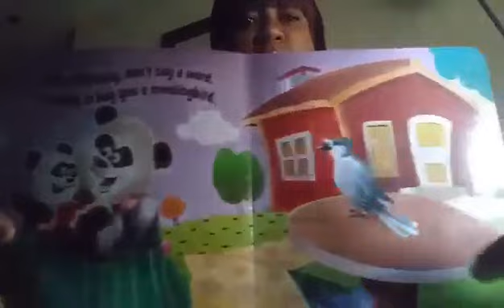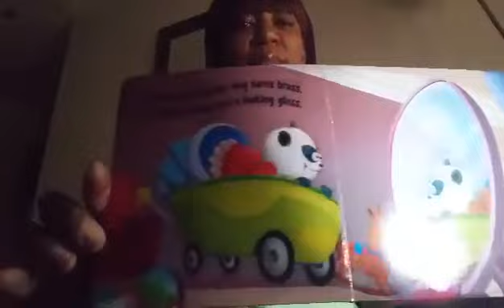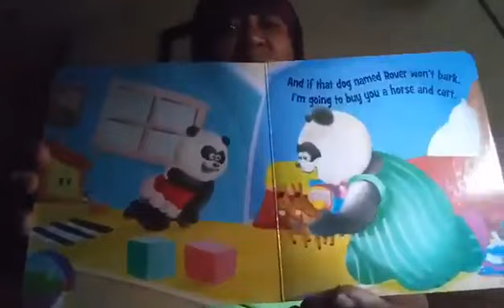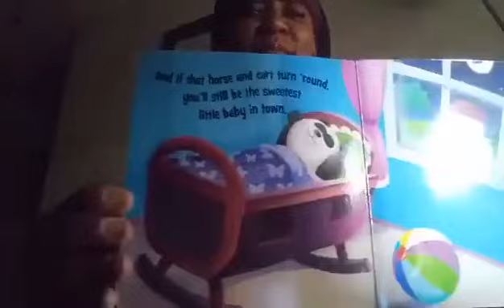Storytime with Ms. Jackson